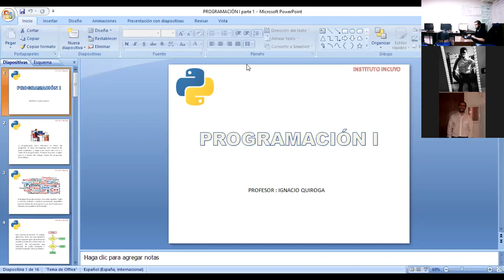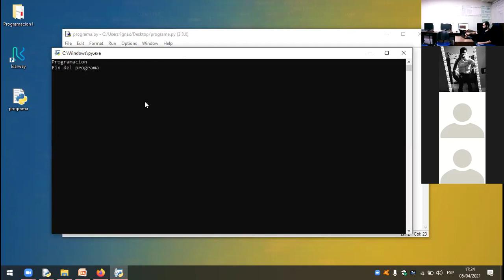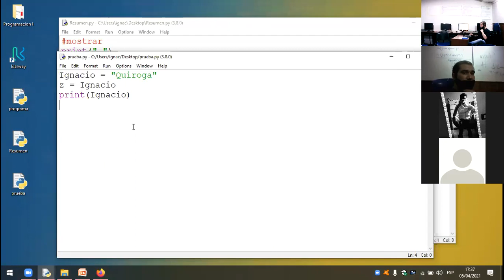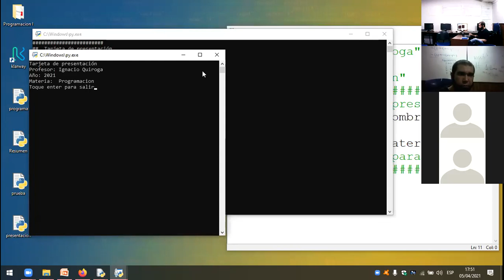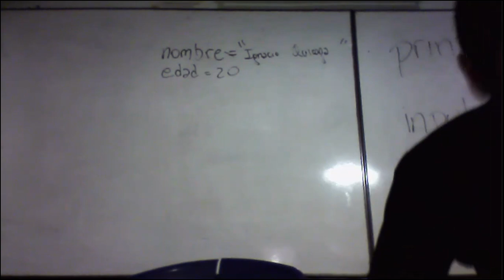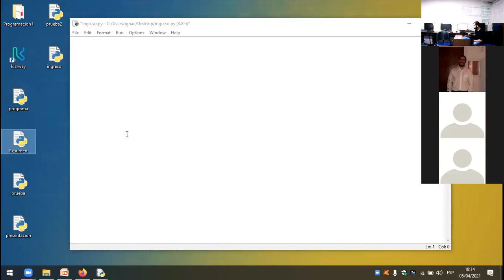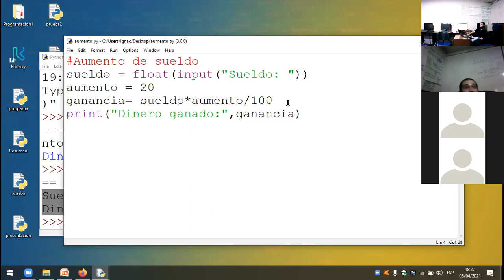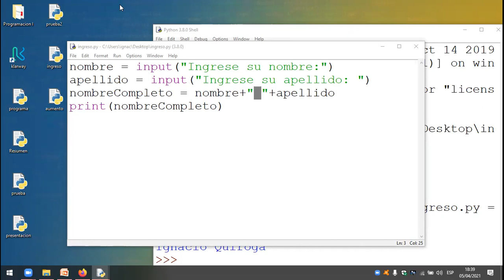CLASE PROG. I PROF IGNACIO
ABRIL